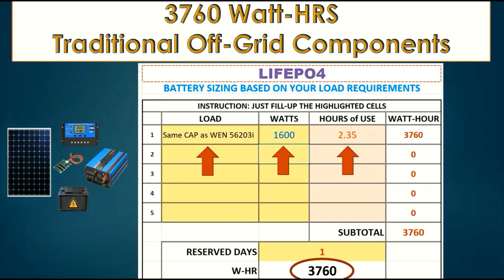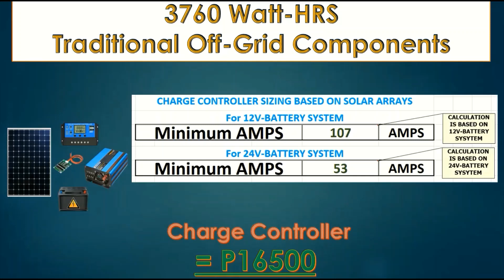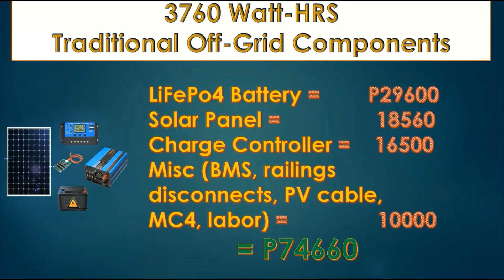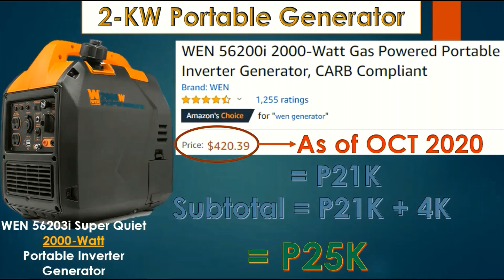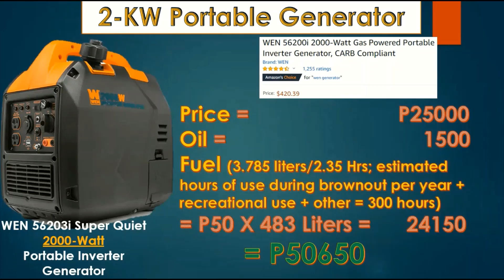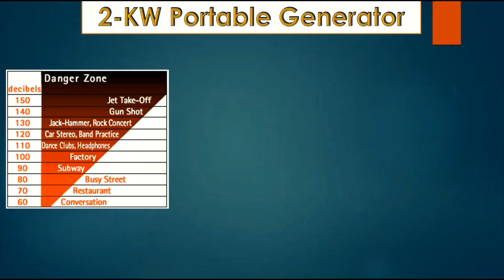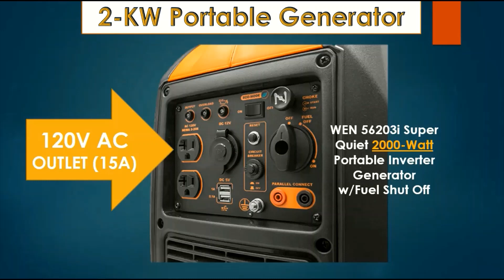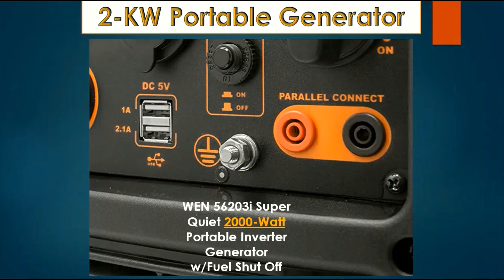Vlog 17 Bakit recommended ang Inverter Portable Generator during brownout vs. Solar Battery System?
- Inverter Super Quiet Portable Generator vs Typical Off-Grid Solar Components
- LiFePo4 vs. Lead-Acid Type Battery
- Lithium Ion Battery
- 18650 Cell
- Sizing of Battery & Solar Panel Worksheet kasama ang AMPERAGE reqmts 4 Charge Controller.
- PRESYO ng BATTERY banks para sa 1/2HP na AIRCON na kaya hanggang 8 HRS of use at CALCULATIOS
- Paano mag-Series o mag-Parallel ng SOLAR PANEL at magkabit ng MALE & FEMALE MC4 connectors.
- PILIPINAS: Sulit ba magpa-INSTALL ng isang GRID-TIE SOLAR POWER SYSTEM sa typical na bahay sa PINAS?
- OFF-GRID SOLAR POWER SYSTEM--angkop ba kahit may budget ka para dito?
- Magkano ang expenses:Tamang pag-ESTIMATE na kailangan sa pagbuo ng isang GRID-TIE SOLAR POWER SYSTEM
- Advantages at Disadvantages ng GRID-TIE at OFF-GRID
- Tamang pagpili ng sizes of:
- solar panel
- wire
- charge controller
- inverter
- Disconnect/fuses, atbp na components
- Diskarteng PINOY
- PINOY ELECTRICIAN
- PINOY ELEKTRISYAN
- Seabees
- Construction Electrician
- NEC Code
- Philippine Electric Code
- Energy Regulatory Commission
- ERC
- Net Metering
- DC Disconnect
- PANEL BOX
- DIY
- Tutorial
- How-to
- How to install SOLAR PANEL
- INVERTER Sizing
- Micro Inverter
- LM (Limiter Module)
- Grounding of Equipment
- HYBRID Solar Power System
- PV Cable
- SPD
- RCBO
- Battery Bank
- Watt-Hours
- Meralco
- ZAMECO
- OEDC